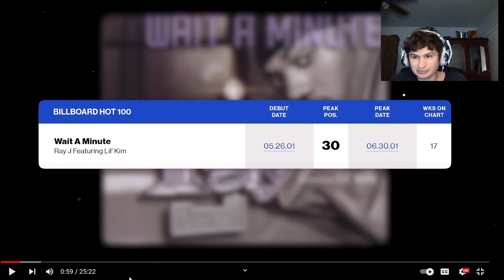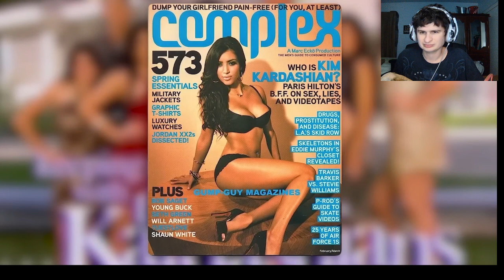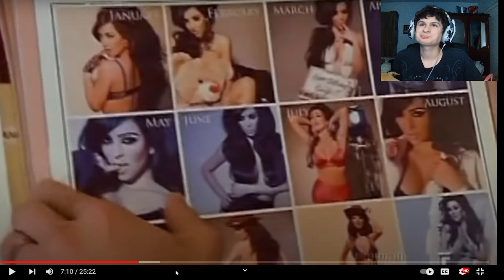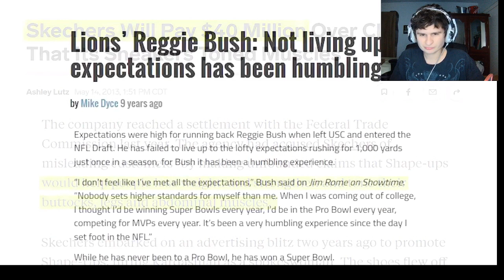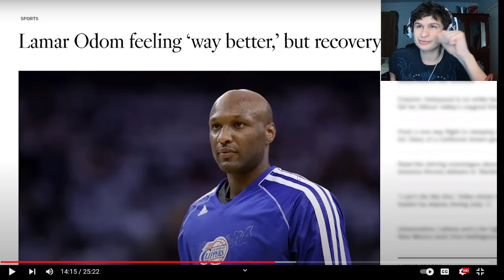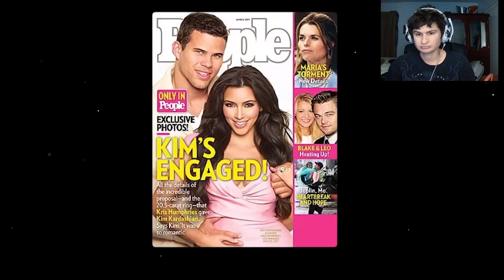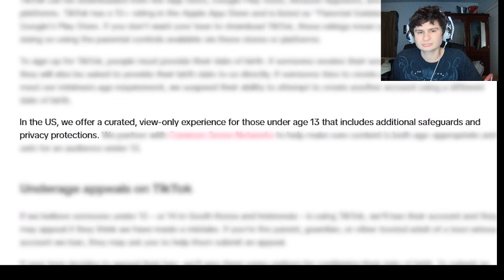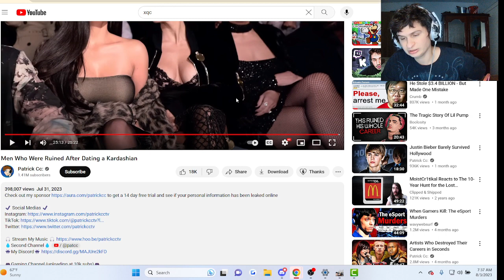Men Who Were Ruined After Dating a Kardashian | Reaction!